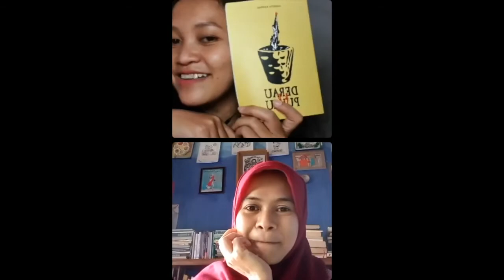Bicara Karya Adegan IV - "Derau ke Pukau" bersama Harnita Rahman dan Dwi Lestari Johan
Bicara Karya
Adegan IV
Derau ke Pukau
Harnita Rahman ~ Pegiat Literasi dan Penulis
Dwi Lestari Johan ~ Aktor dan Penari
Langsung dari IG Kala Teater

Derau ke Pukau merupakan buku karya Harnita Rahman, seorang pegiat literasi dan penulis kelahiran Watampone, Sulawesi Selatan. Derau ke Pukau adalah buku pertamanya yang ia terbitkan.
Derau ke Pukau menceritakan proses menjadi keluarga dan orang-orang di dalamnya sebagai ruang belajar dan ruang bertumbuh. Ruang sosial pertama yang sejatinya mengajarkan semua manusia di dalamnya untuk setara, terbuka, dan bekerja sama.
Bicara karya merupakan program membicarakan proses penciptaan karya seniman dari berbagai disiplin seni. Program ini diinisiasi sebagai ruang untuk mendokumentasikan pemikiran seniman atas karyanya.